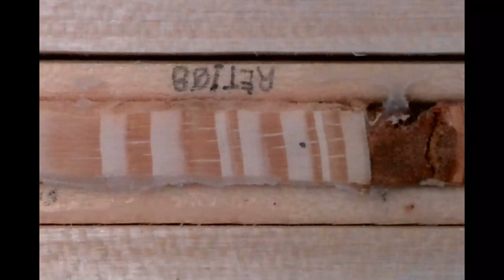RET10B - Increment Core Measuring Video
Douglas Fir (Pseudotsuga menziesii) / DBH ~ 50 cm / 5° slope / eastern aspect / elevation ~ 9100 ft ASL / within 100 m of Meadow Trail / fire damaged site (Aspen Fire, 2003) / 1931 innermost complete ring